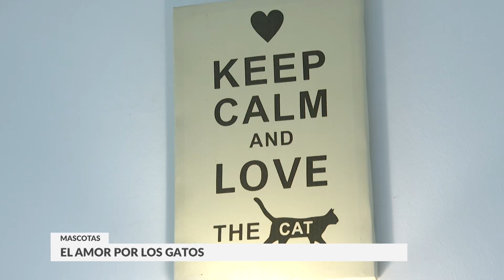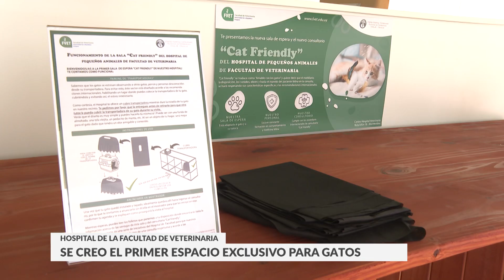Cada vez más uruguayos prefieren gatos de mascota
A nivel mundial el Gato es la mascota preferida, en Uruguay todavía el perro sigue siendo la compañía preferida pero los Gatos cada vez gana más adeptos.